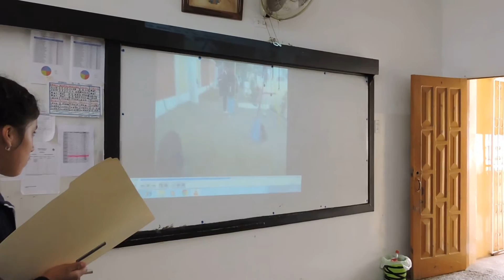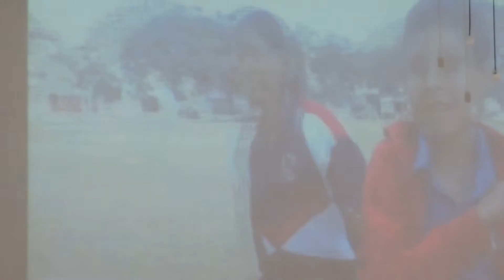Historia de Ciencia Ficción 9 "C"